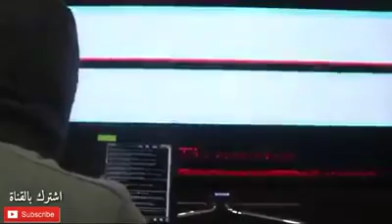كفو يجيش السعودية تحيه